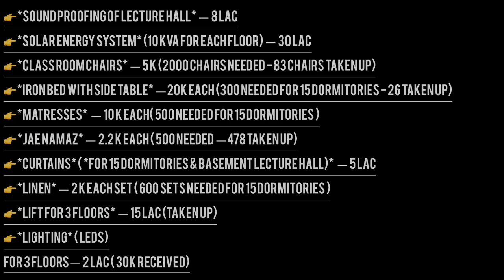An Nisa Campus & Hostel Founder Dr Zeba Waqar